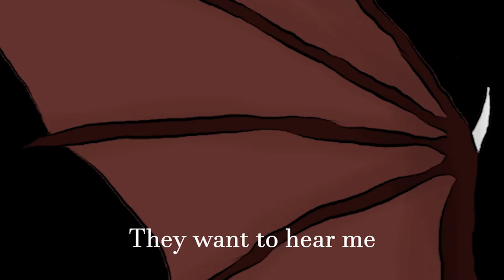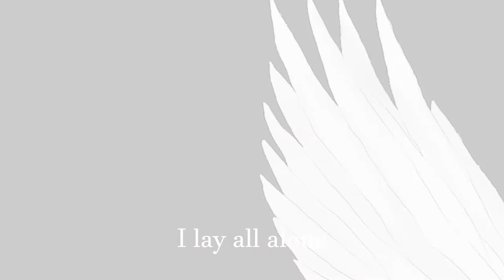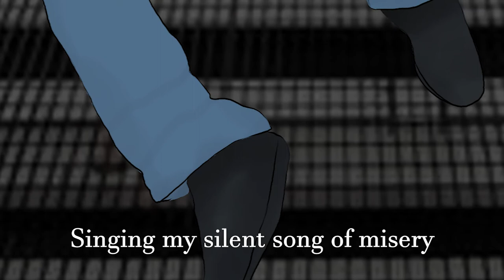Circus Monster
Chapter Two Coming Soon.

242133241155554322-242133